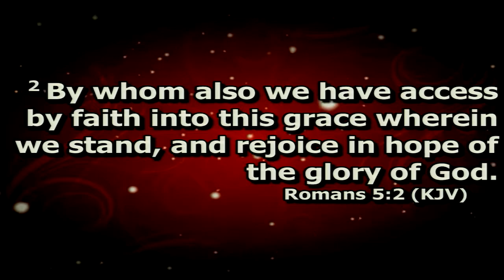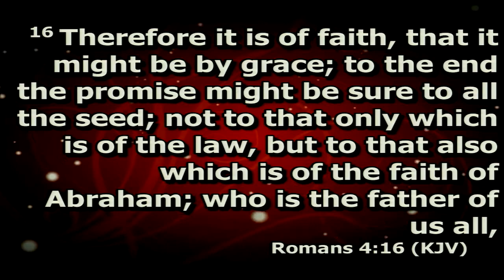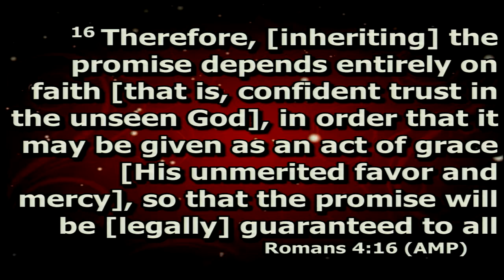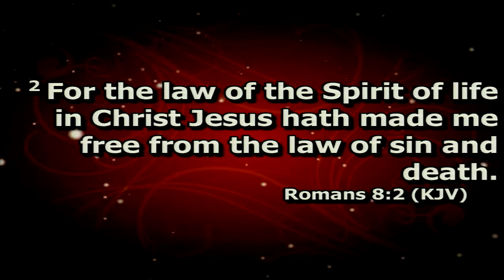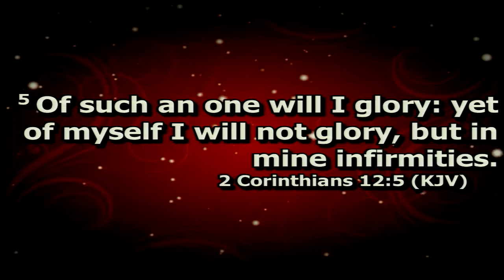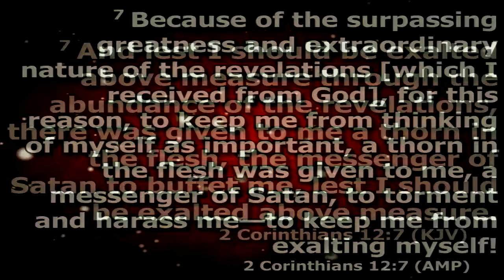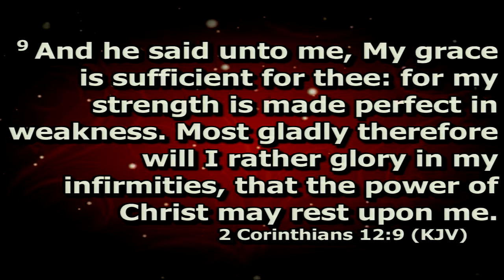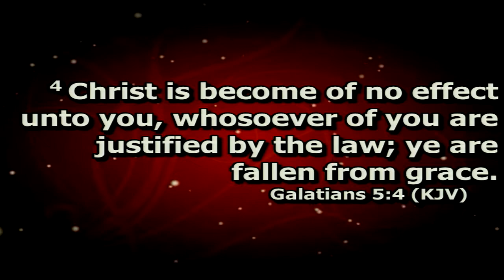Robert Corprew-Balancing Faith And Grace Pt 2